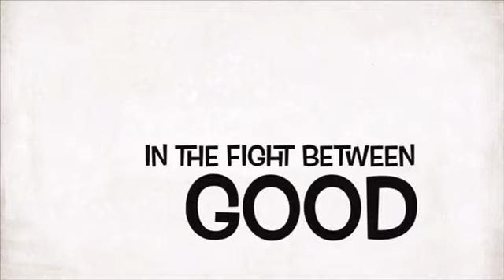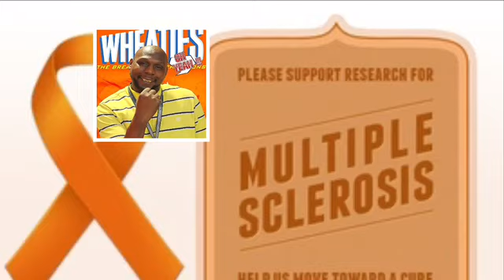600 second stimulus really after 8 months